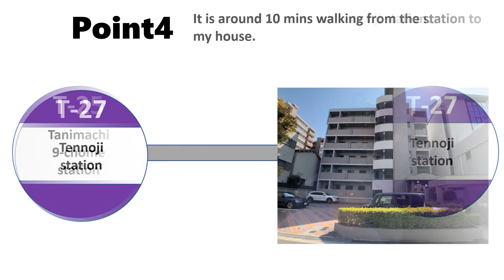ガーデン松崎 ええ庵から最寄り駅 動画